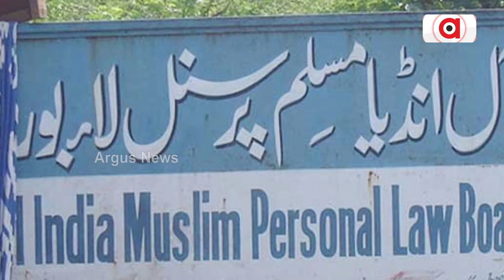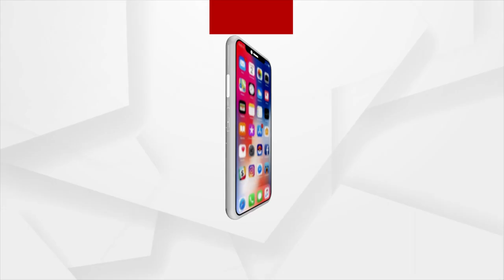Kerala Governor Arif Mohammad Khan backs Uniform Civil Code